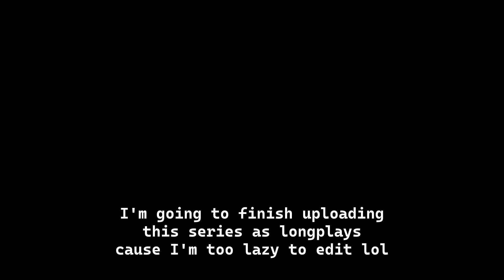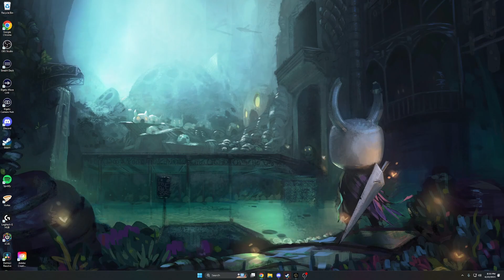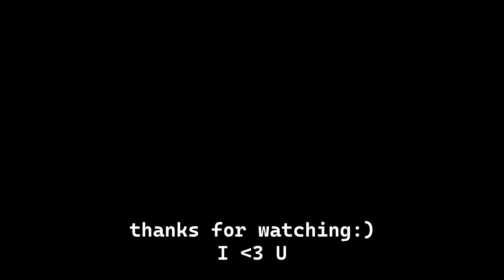TIMMY!!! | The Forest Pt 7